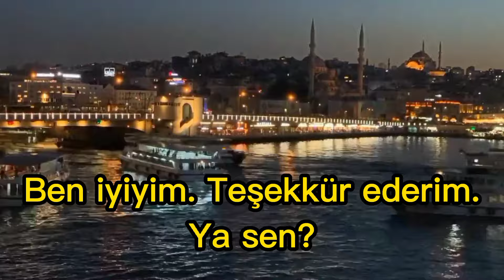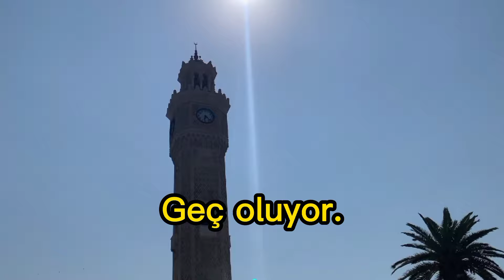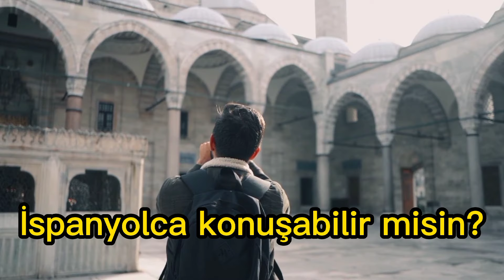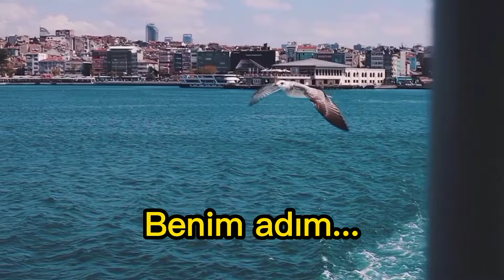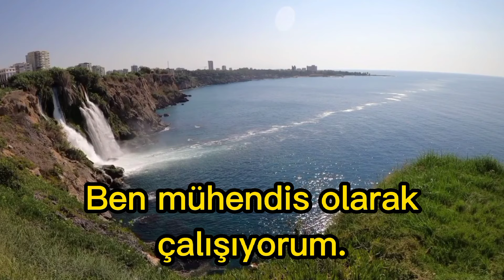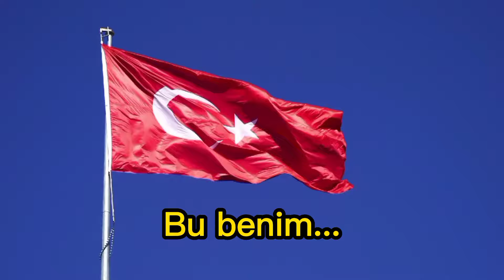Top10 Turk tili|Bor yo`g`i 8 daqiqada turk tilida salomlashish va tanishishni o`rganamiz|Турк тили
Top10 Turk tili
Bor yo`g`i 8 daqiqada turk tilida salomlashish va tanishishni o`rganamiz
Турк тили

KANALIMGA OBUNA BO`LISHNI VA VEDIOLARIMGA LAYK BOSIB,O`Z FIKIRLARINGIZNI KOMENTARIYADA YOZIB QOLDIRISHNI UNUTMANG.

AGAR XONADONINGIZDA BOLAJONLAR BO`LSAYU VA SIZ ULARGA QIZIQARLI ERTAKLAR VA IBRATLI HIKOYALAR AYTIB BERISHGA VAQTINGIZ BO`LMASA,HECHQISI YO`Q.MENING "BOLAJONIM" NOMLI KANALIM AYNAN SIZ UCHUN:

HA AYTGANCHA,TURK TILINI O`RGANAYOTGAN AZIZ DO`STLARIM.ENDI SIZ TURK TILINI OSON VA TEZ O`RGANISHINGIZ UCHUN TELEGRAM KANALIMIZNI OCHDIK.U YERDA SIZ AZIZLAR UCHUN TURK TILIDAGI TURLI XIL STATUSLAR,MATNLAR,TEST SAVOLLARI VA TURKCHA QO`SHIQLAR MATNI VA TARJIMALARI BILAN BERIB BORILADI.MARHAMAT OBUNA BO`LING VA BIZ BILAN OSON TIL O`RGANING: